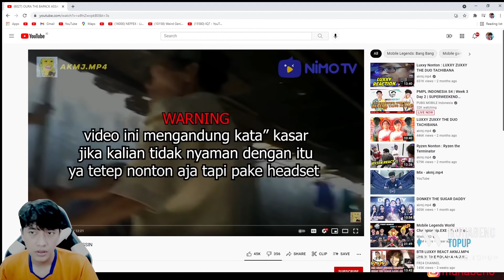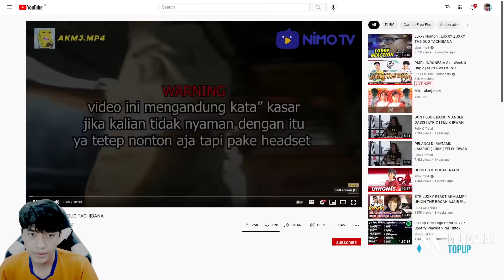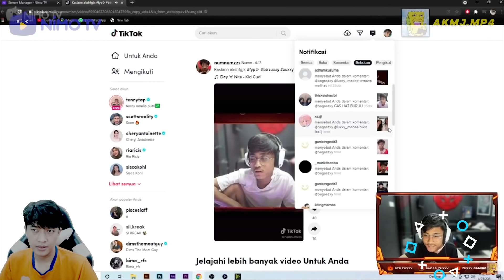BIGETRON SANG JUARA DUNIA !! REACTION LUXXY ZUXXY THE DUO TACHIBANA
Top Up Uc langsung di @muhabeno.topup ya , biar bisa gacha hehehe